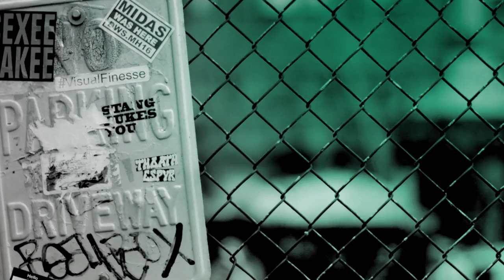Will Young and Chris Sweeney Talk About Hit Podcast 'Homo Sapiens'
'Homo Sapiens' podcasters, singer Will Young and director Chris Sweeney, talk to BUILD about the show and its topics, reflecting on the progression of attitudes in modern society and the challenges LGBTQ+ groups are still facing today.q